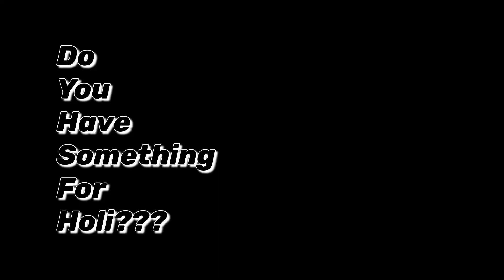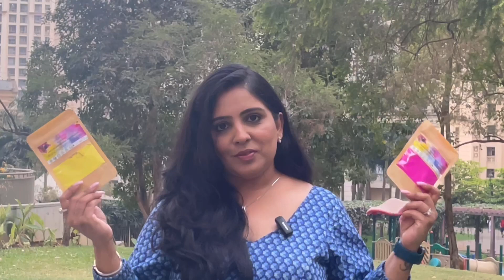YOGIS JABS EPISODE 1 - Earthiness By Dr. shikha Khandelwal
YOGI’S JABS EPISODE 1  - Earthiness By Dr. Shikha Khandelwal

Starting women’s day month, I’ve decided to cover short logs by jabbing some accomplished people with candid question. The intention is to spread some positivity and motivation amongst the mass. And God I was grateful to stumble upon this wonderful Human loaded with an inspirational spirit and loaded with heap full of motivation alongside years of her knowledge base transpired into her creation @earthinessnaturallyhandcrafted by Doctor Shikha Khandelwal